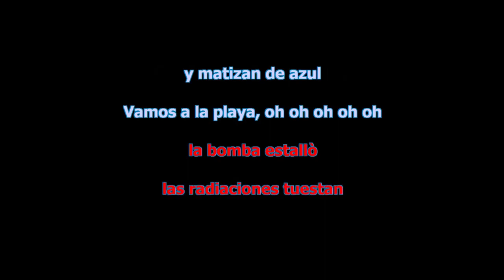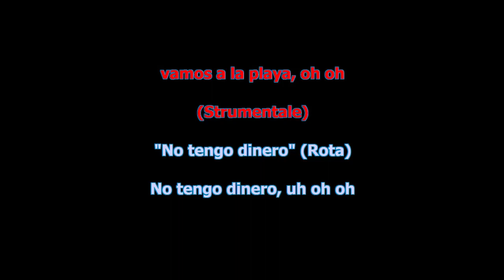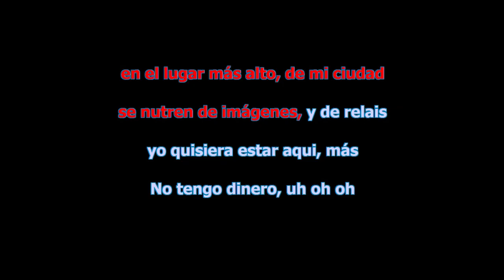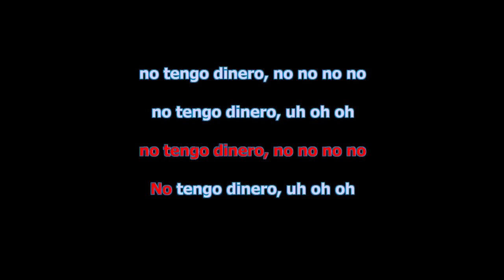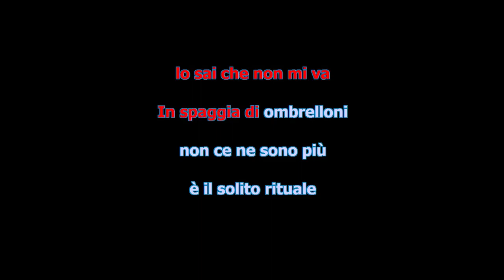MIX DANCE ANNI 80 VAMOS A LA PLAYA - NO TENGO DINERO - L'ESTATE STA FINENDO ( PLAY ) Karaoke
Presenta: MIX DANCE Speciale RIGHEIRA ( ANNI 80 ) Vol. 1 ( PLAY )
Programmazione S.I.A.E.

* TESTE MATTE ( BOCCIONI )

* VAMOS A LA PLAYA ( RIGHI )

* NO TENGO DINERO ( ROTA )

DISPONIBILI GRATUITAMENTE PLAY - BASE - TESTO in MP3 HQ ( K )
in altre Tonalita' ( +1, +2 ,0, -1, -2 ).